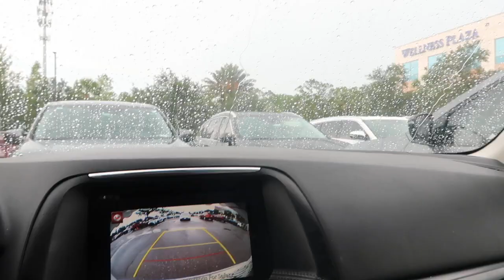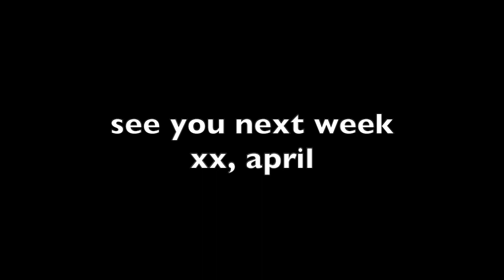DAY IN THE LIFE OF A NURSE PRACTITIONER | makeup routine + 5 year wedding anniversary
Hi guys,